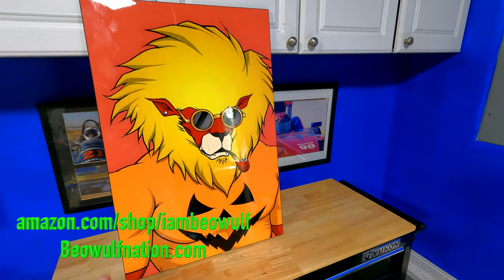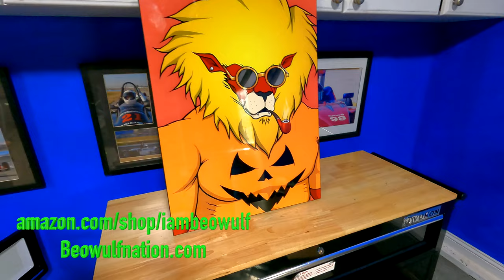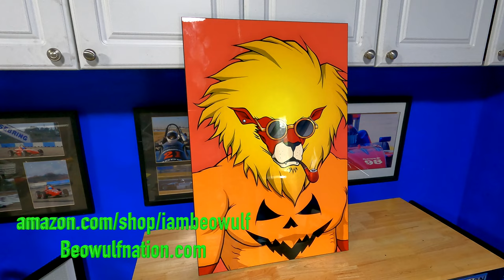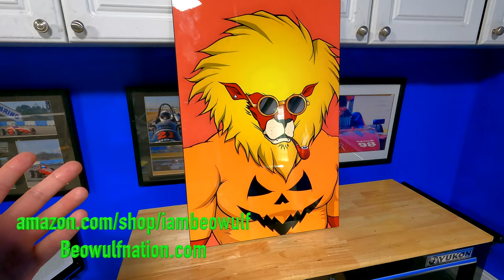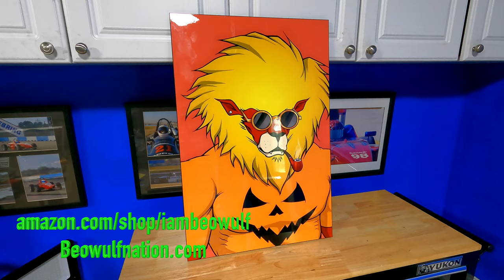Loaded Lion NFT Framed For Wall Art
Crypto.com Loaded Lion NFT framed wall art I just got in the mail. "Loaded Lions" is the very first platform-owned profile picture (PFP) project launched in the NFT space, consisting of 10,000 unique, algorithmically-generated PFPs. The Loaded Lions are a brave and bold bunch, always living life to the fullest. Each Loaded Lion holds a key to The Mane Net, the exclusive membership for "Loaded Lion" NFT collectors.

2017 Kawasaki SX-R 1500 Stand Up Jet Ski

2019 Yamaha GP1800R SVHO Mods

Bilge Pump

2009 Ford Crown Victoria P71 Police Interceptor

2010 Ford Crown Victoria Police Interceptor P71

Pets I own Doberman Pinscher , Three Bull Terrier , Tree Frog , 4 Tokay Gecko, two Leachianus Gecko , two Leopard Gecko

v8 jet ski